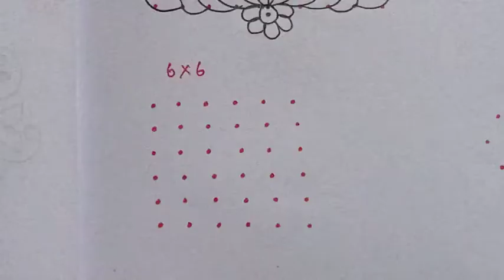புள்ளி கோலங்கள். Easy dot kolam designs for beginners. Easy rangoli. Easy Dot kolam/muggulu/ rangoli